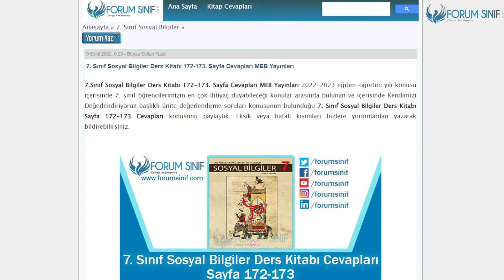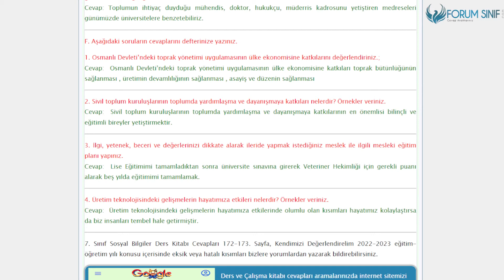7. Sınıf Sosyal Bilgiler Ders Kitabı 172-173 Sayfa Cevapları MEB Yayınları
7.Sınıf MEB Yayınları Sosyal Bilgiler Ders Kitabı 172-173. Sayfa Cevapları Kendimizi Değerlendiriyoruz